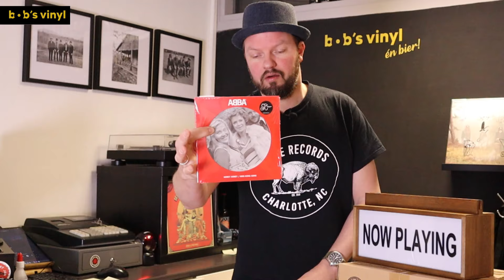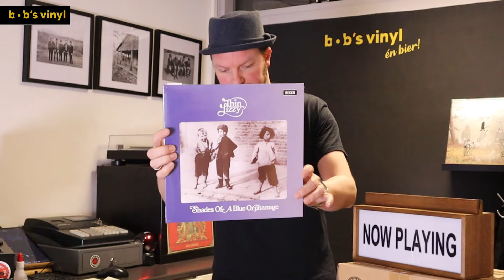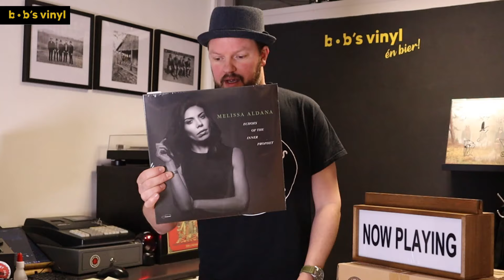LP nieuws 5-4-2024: Black Keys, Khruangbin, Marcus King, Stef Bos | Bob's Vinyl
The Black Keys hebben een nieuwe plaat en dat is een hele leuke met mooie speciale gasten. Ook nieuw werk van onder andere Khruangbin, Marcus King en Stef Bos.

Heruitgaven zijn er deze week van o.a. ABBA, Metallica, Babes in Toyland, en Thin Lizzy. Ook heb ik een hele mooie jazz-tip voor je: Melissa Aldana. Perfect voor de zondagmorgen!

Het programma van de komende Bob's Vinyl Sessies:
5 april 2024: Sem Jansen & Leif de Leeuw
20 april: Rosa Spruit en Voltage (instore)

Het jaaroverzicht van de Bob & Bas Platencast vind je of in je podcastapp.

Of kom naar de winkel!
Bob's Vinyl & Bier
Kouwenberg 13
5735 GM  Aarle-Rixtel
Openingstijden:

Tip: Volg deze lijsten, ik update ze (bijna) elke week.

Platenzaakeigenaar Bob van der Staak van Bob's Vinyl neemt op dit kanaal elke week de belangrijkste en meest opvallende LP releases door. Wil je op de hoogte blijven van alles wat met vinyl te maken heeft?